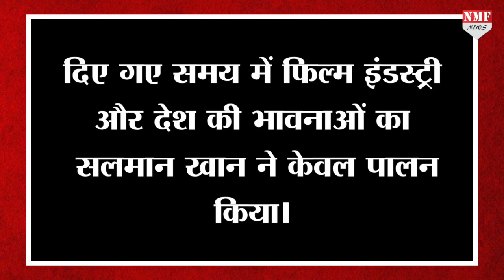Salman ने PAK के खिलाफ उठाया ये कदम, जलभुन जाएगा Imran Khan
दंबग 3 का हर किसी को बड़ी ही बेसबरी से इंतजार है . वहीं  इस बीच फिल्म से जुड़ी एक बड़ी खबर सामने आई।  दरअसल सलमान खान की इस फिल्म में पाकिस्तानी singer  राहत फतेह अली खान के दो गानों को हटा दिया गया है